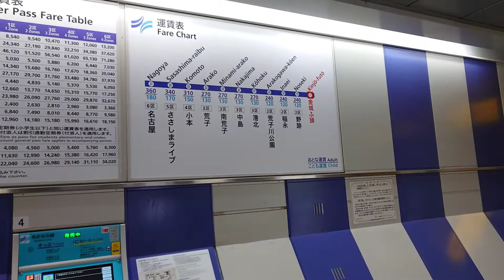金城ふ頭駅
あおなみ線の駅